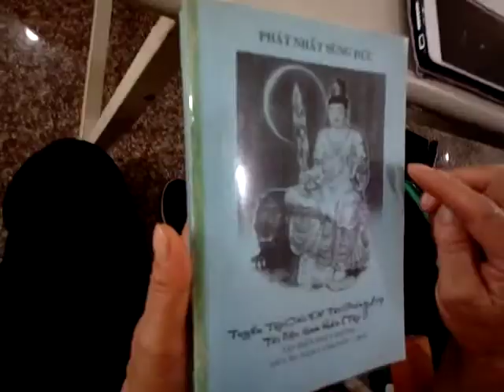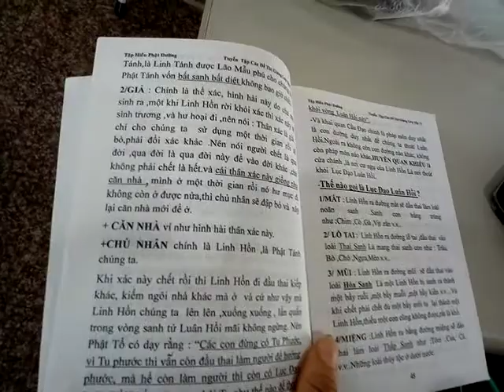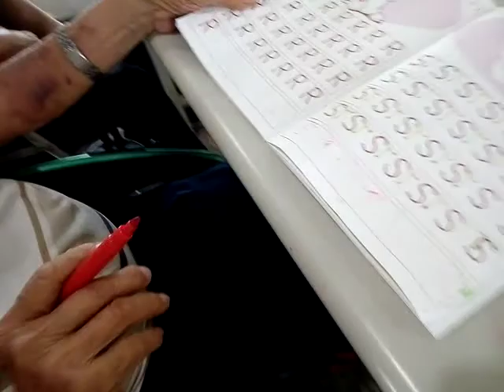VID_20190627_101122越南移工有求過一貫道三寶心法是發一崇德單位的有參加過法會能自學道場的善書經典越南文的版本能說流利的中文表示人生的生老病死很苦一定要求道修行超脫生死輪迴之苦.3gp